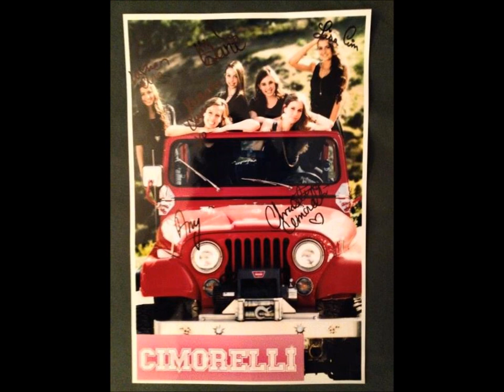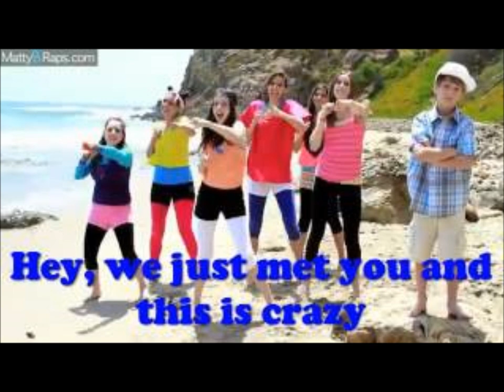CIMORELLI MOVIE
Pictures of Sierras favorite band!